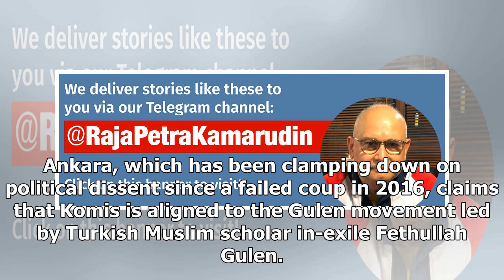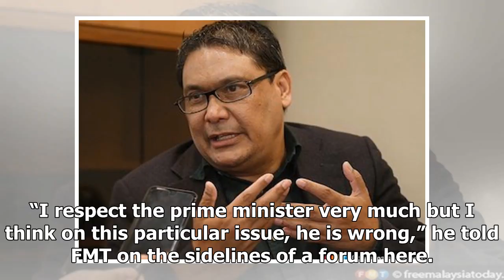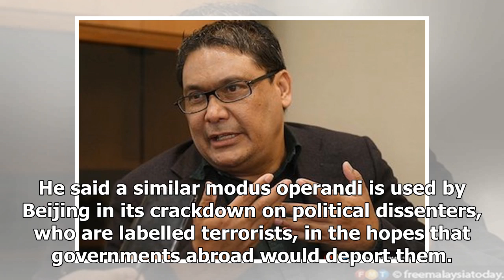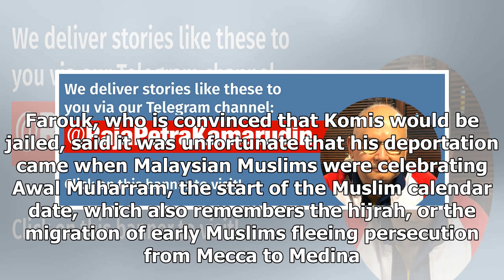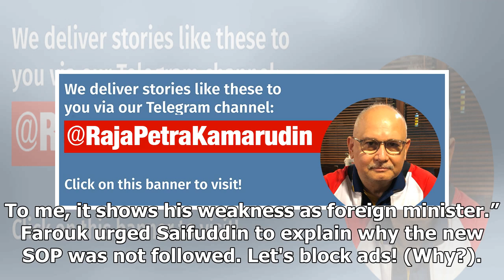Amazing that cops knew about Turkish ‘terrorist’ but no clue about gay sex video, says critic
(FMT) – Vocal Muslim activist Dr Ahmad Farouk Musa has questioned how Malaysian police concluded tha...